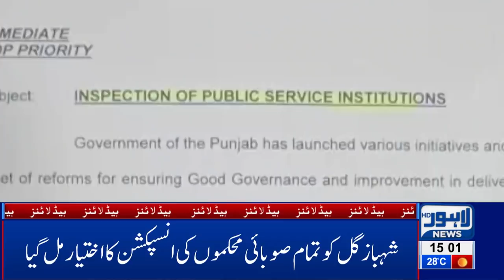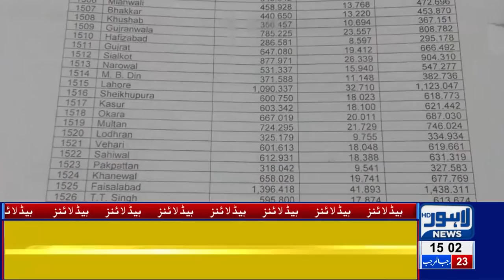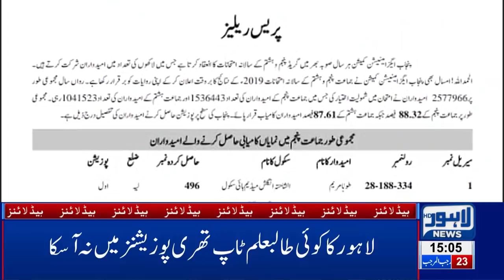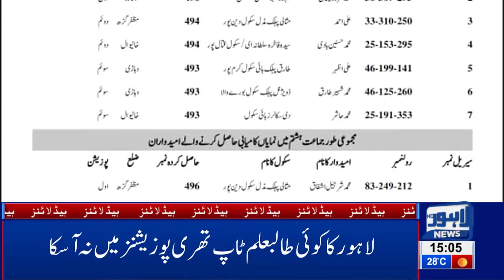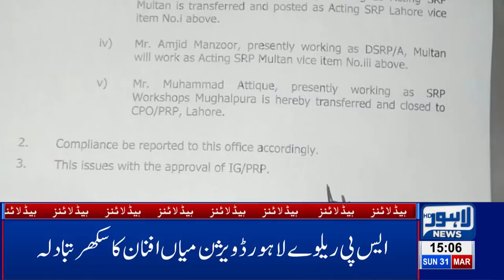03 PM Headlines Lahore News HD – 31st March 2019